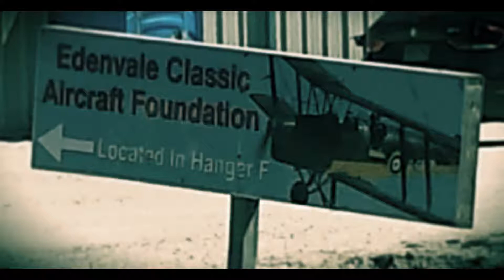United Airlines? I Don't Think So!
Took a visit to Edenvale to see some planes/helicopters fly. Really great experience for the kids!